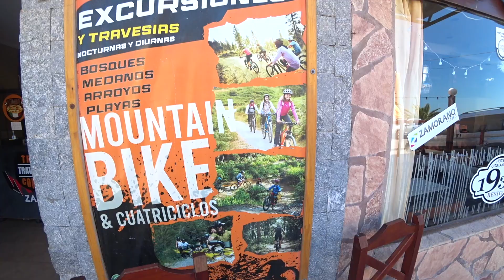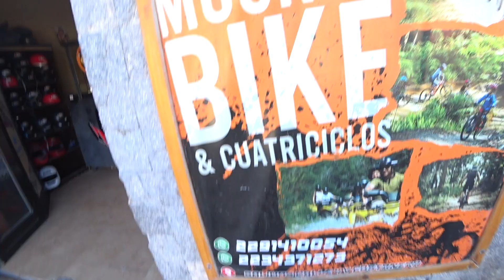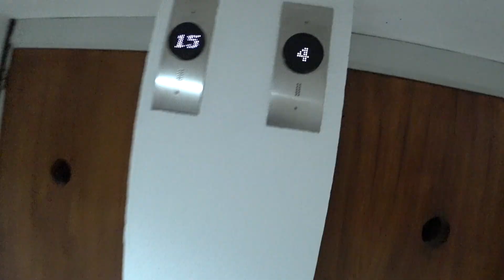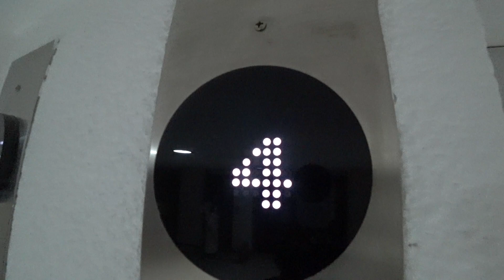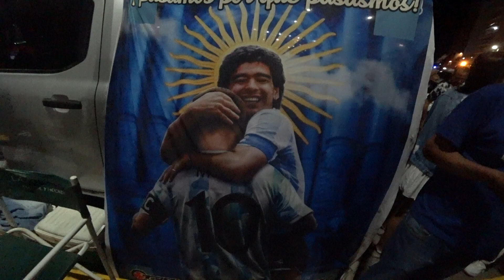SHOCKED THIS IS ARGENTINA!!! ( Would You Come Here!!! )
Get ready to be amazed as we take you on an unforgettable virtual tour of Argentina, in this captivating video - "SHOCKED THIS IS ARGENTINA!!! (Would You Come Here!!!)"

Immerse yourself in the vibrant culture, savor the mouthwatering local cuisine, and discover the warm hospitality of the Argentine people. From picturesque beach towns to hidden gems along the coastline, we'll take you on a visual tour that will leave you in awe.